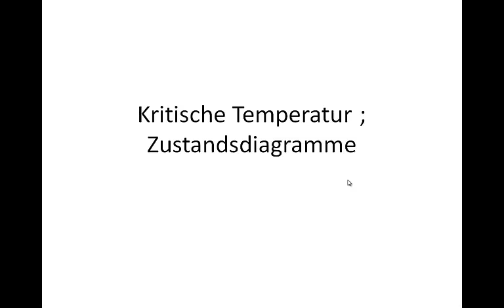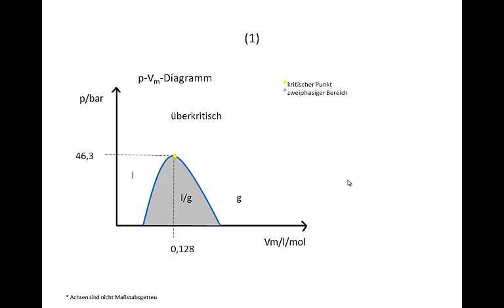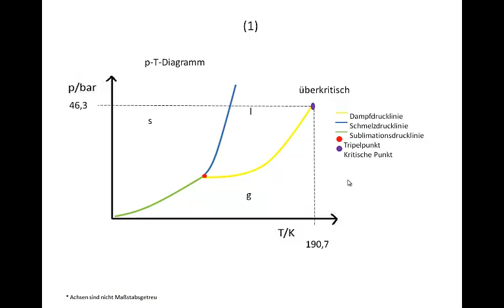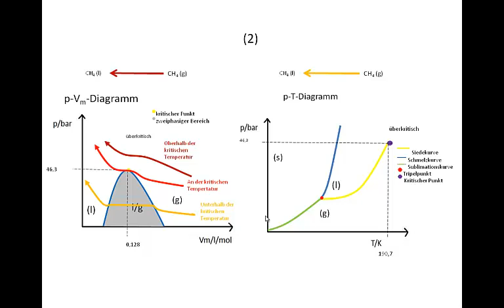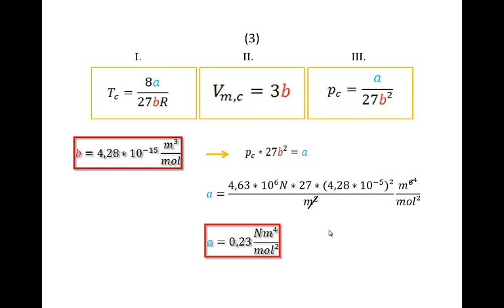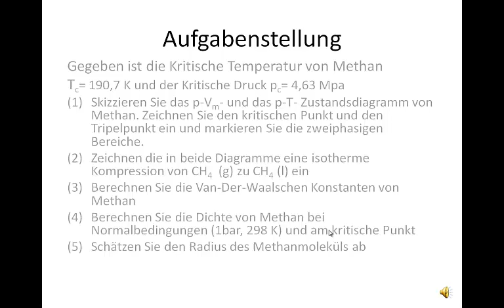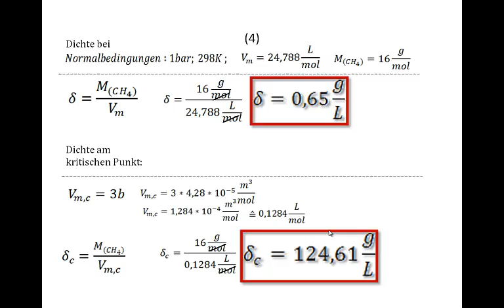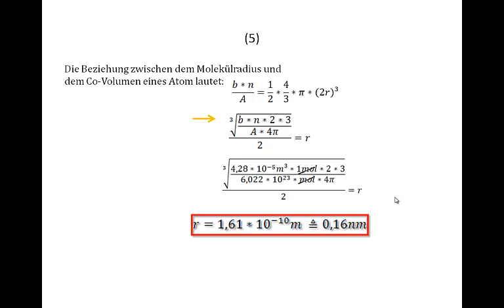H06 Der kritische Punkt - Berechnung der van-der-Waalsschen Konstanten (a,b) sowie der Molekülgröße